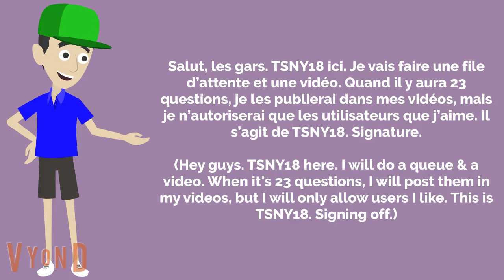Posez vos questions dans les commentaires ! (Ask your questions in the comments!) 😉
Credit to

Salut, les gars. TSNY18 ici. Je vais faire une file d'attente et une vidéo. Quand il y aura 23 questions, je les publierai dans mes vidéos, mais je n'autoriserai que les utilisateurs que j'aime. IL s'agit de TSNY18. Signature.

(Hey guys. TSNY18 here. I will do a queue & a video. When it's 23 questions, I will post them in my videos, but I will only allow users I like. This is TSNY18. Signing off.)